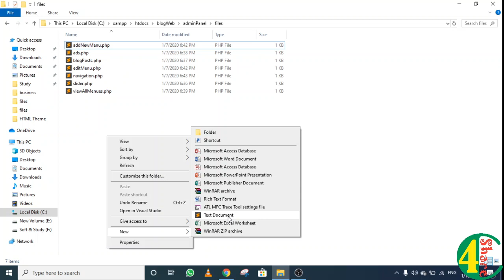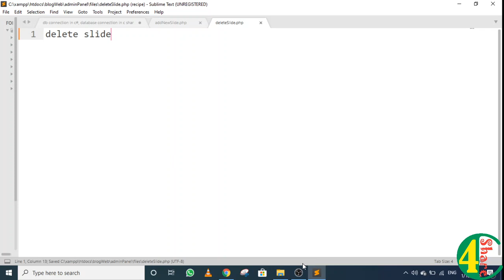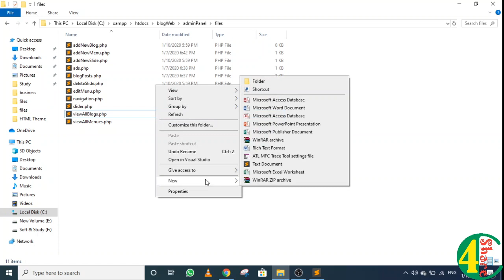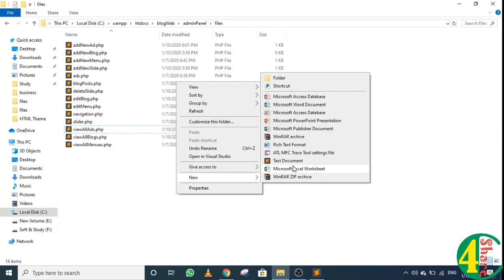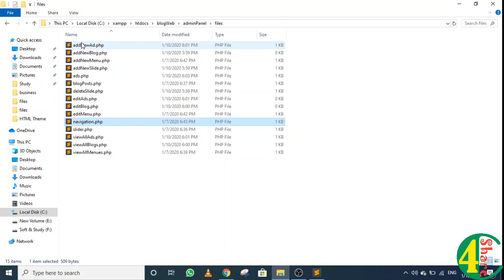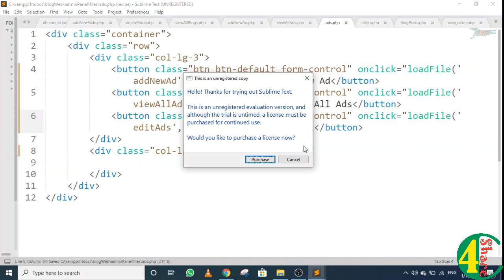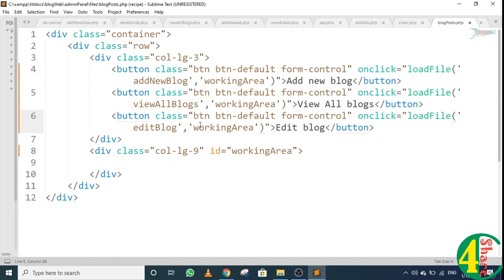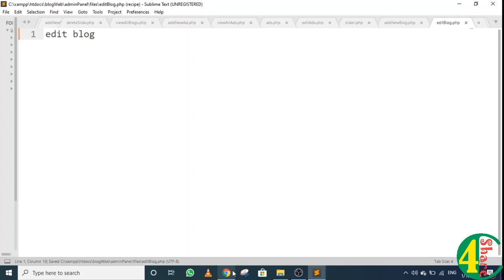9 - Admin Panel Work | Dynamic website development PHP & SQL tutorials 2020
In this video we are working on admin side and loading file onclick event on button using ajax function.